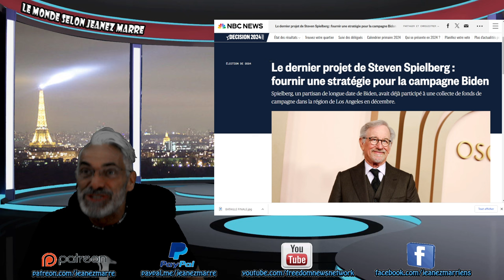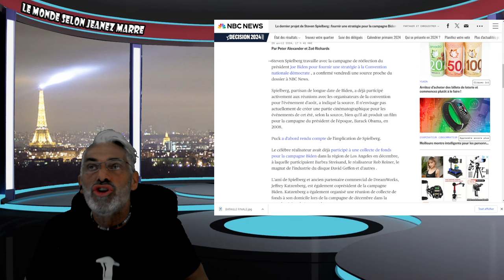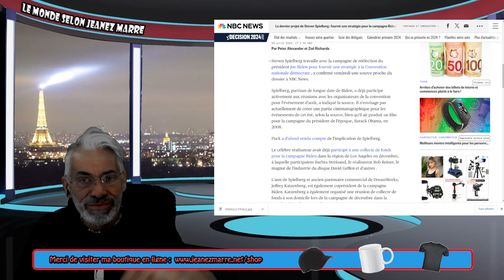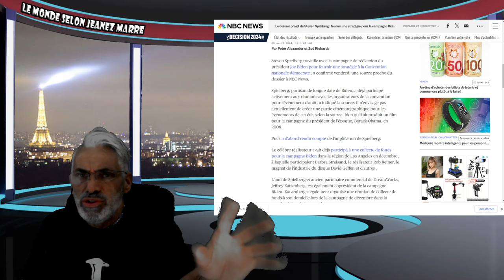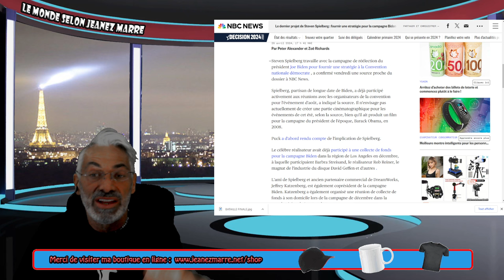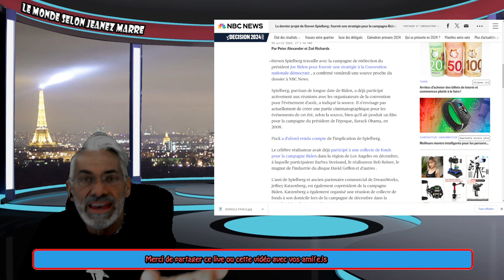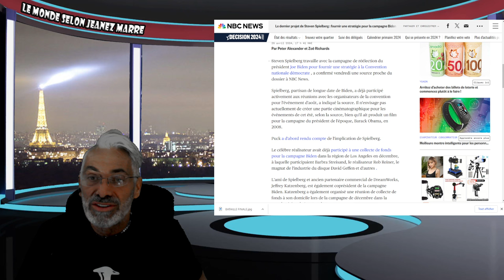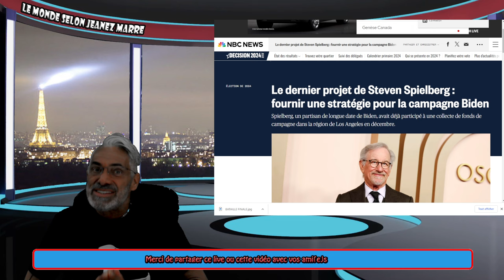DERNIÈRE HEURE; HOLLYWOOD SE LANCE DANS LA CAMPAGNE DE BIDEN;ON VIT LES DERNIERS JOURS DE LIBERTÉ